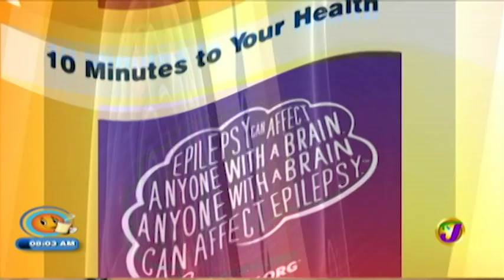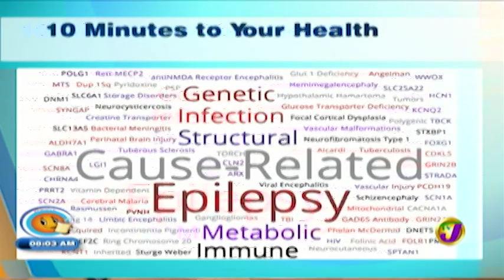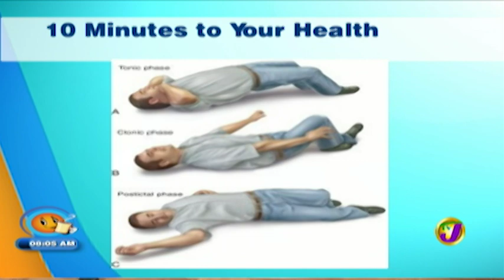TVJ Smile Jamaica: 30 Minutes of Your Health "Epilepsy" - November 21 2019